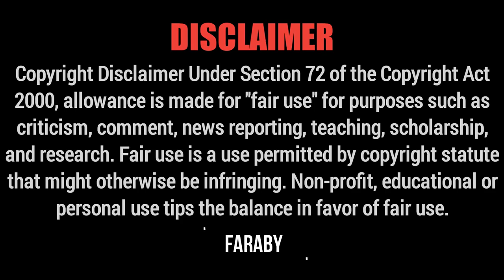Opu Vai New Web Series | SwagBro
VIDEO TITLE : Opu Vai New Web Series | SwagBro